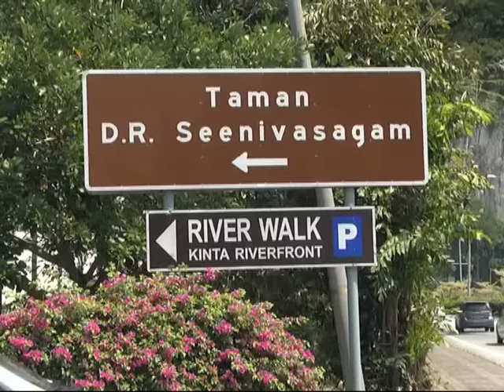IPOH PICNIC DAY TAMAN DR MATI HIDUP SEMULA